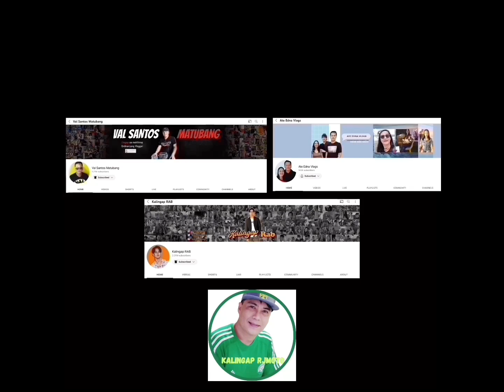PATITINGNAN NI KALINGAP RAB SI RHEINA SA ESPESYALISTA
Praying for rheina to get well soon